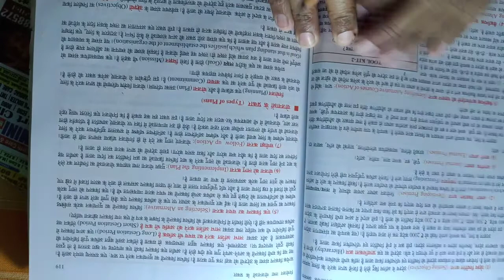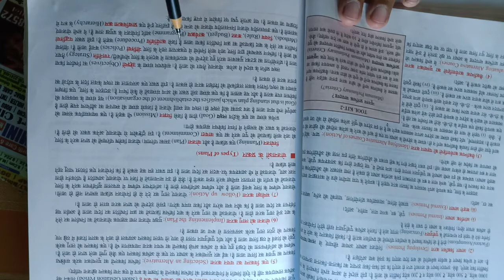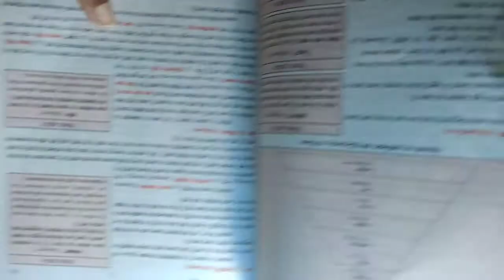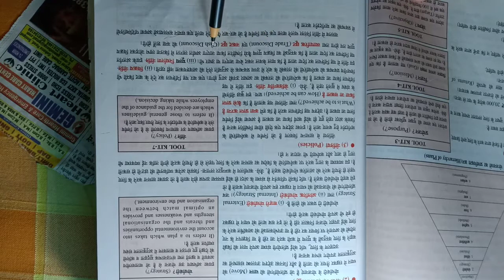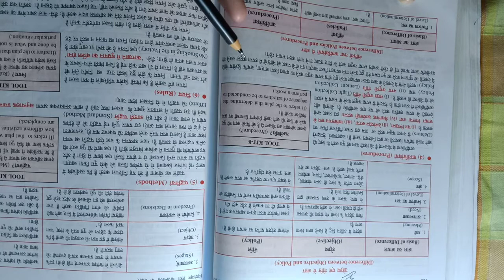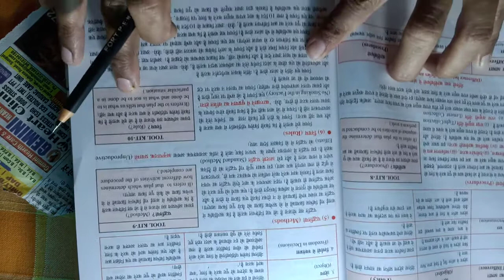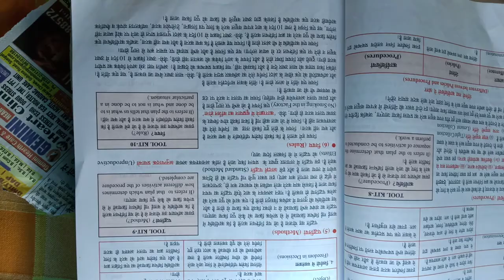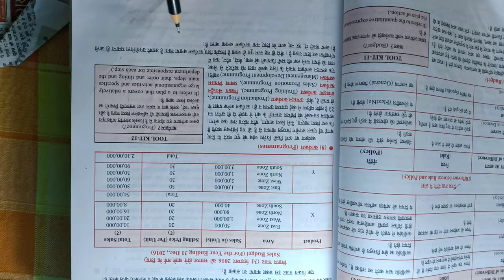class 12th bussiness study lecture 13